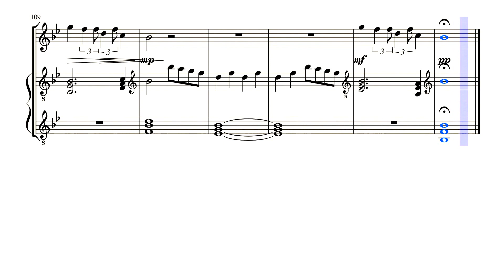Lukas Graham - 7 Years - Piano and Violin {1. Version}